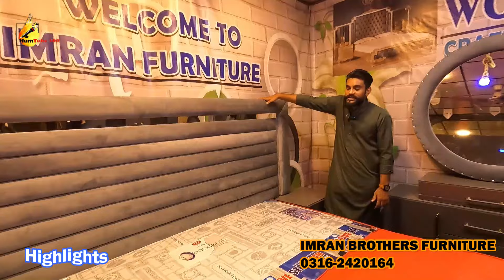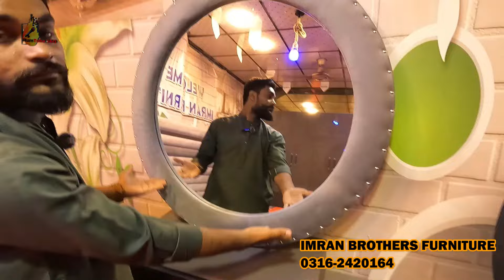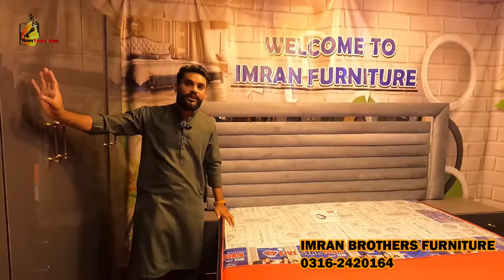lowest price furniture market karachi - cheapest furniture market - ghareebabad furniture market.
Video detail :
In this video , i am giving you an update about  Ghareebabad Furniture Market in karachi , Pakistan , there are Wood Furniture, bedroom set, Almari, dining tables, sofa,  available on Cheap Rates.

Shop Detail :
Imran Brother's Furniture, Shop # 3 , Plot # A-132,133, Hira Heaven , Main Sir Shah Suleman Road , Ishaqabad, Near ghareebabd under bypass , Karachi.

furniture shop
used furniture market karachi
lines area furniture market
old furniture market
gul plaza
used furniture market
Gharibabad Furniture Market
Used Furniture
Space Saving Furniture in Pakistan
Liaquatabad Wholesale Furniture Market Karachi
Cheapest Furniture Market
Furniture Market Sunday Bazar
Sunday Bazar
Furniture ka lunda bazar
gharibabad furniture market karachi
kids furniture market karachi
gharibabad furniture market karachi sofa set
used furniture market in karachi
used office furniture market in karachi
Karachi biggest lunda bazar
karachi biggest landa bazar
up mor sunday bazaar furniture
furniture sunday bazar
sunday bazar furniture market
lahore sunday bazar furniture
defence sunday bazaar karachi
liaquatabad furniture market karachi
liaquatabad furniture market karachi 2024
lines area furniture market karachi
old furniture market in pakistan
pakistan furniture
used furniture
cheap furniture
furniture price
table
sofa set
ac
fan
Viral
furniture market lahore
liaqatabad furniture market
furniture direct from karkhana company
furniture for sale
liaqatabad furniture market
used furniture for sale
used furniture market in pakistan
furniture market in delhi
furniture shop
furniture wholesale market
ghareebabad furniture market karachi
lowest furniture market karachi
bedroom set furniture in karachi
sunday bazar clifton karachi
used sofa for sale
bedroom furniture
furniture
furniture price in karachi
bridal bedroom furniture
cheap price furniture market
furniture design
furniture market
cheapest furniture market
cheap bedroom furniture
low price furniture
luxury furniture
space saving furniture
low price furniture design
cheap bedroom furniture sets
furniture at cheap price
cheap furniture bedroom set
cheap price furniture in karachi
modern furniture